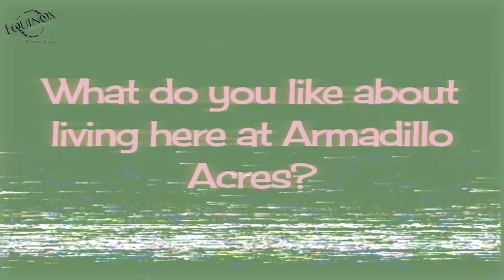Equinox Theatre Presents: The Great American Trailer Park Musical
There's a new tenant at Armadillo Acres—and she's wreaking havoc all over Florida's most exclusive trailer park. When Pippi, the stripper on the run, comes between the Dr. Phil–loving, agoraphobic Jeannie and her tollbooth collector husband—the storms begin to brew.

"Adultery, strippers, murderous ex-boyfriends, Costco and the Ice Capades. Undeniable fun." —NY Post.

"A bright new show!" —NY Times.